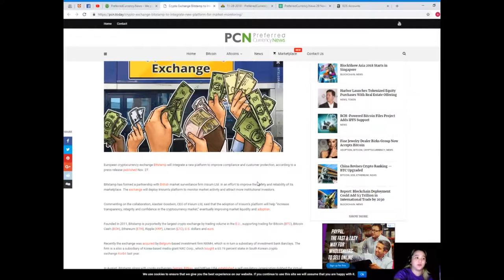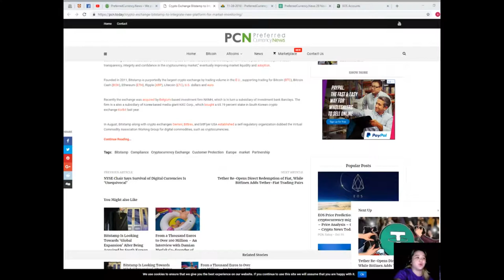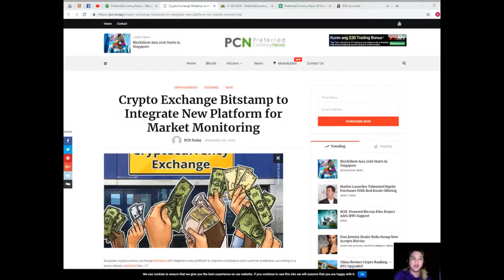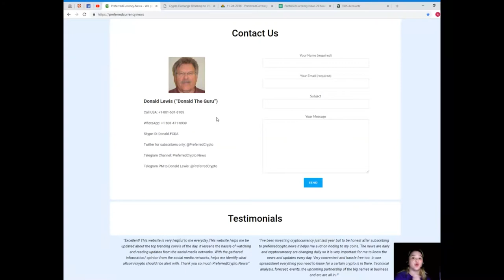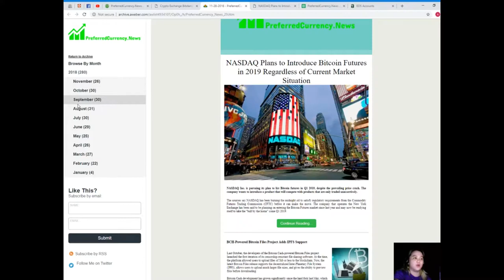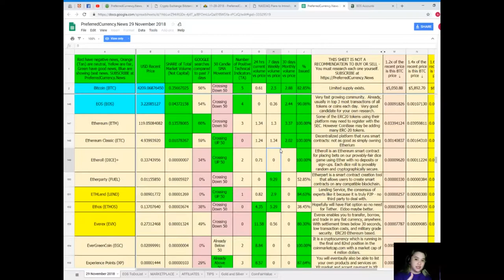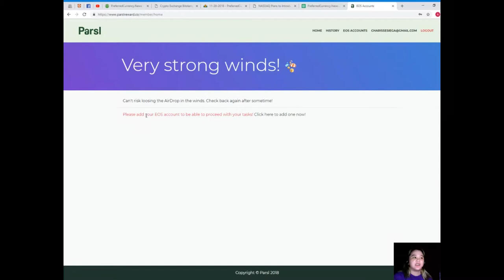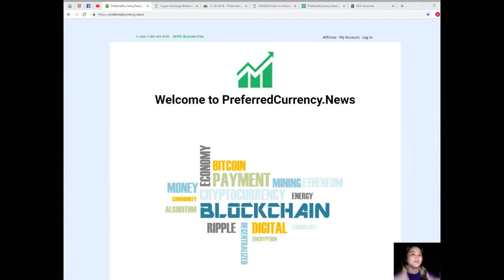Crypto Exchange Bitstamp to Integrate New Platform for Market Monitoring and MORE!!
Important, you only have less than 24 hours left, to go and enter your email, and your Eos wallet name address, so you can get some free SEED tokens issued by Parsl (if you miss the deadline, you will already be registered for the next airdrop next month anyway, so it is still worth doing asap). (you will need to answer 2 easy questions on their website when registering for the free airdrop also)

(add your listings here)
for the latest news
to place your additional listings.